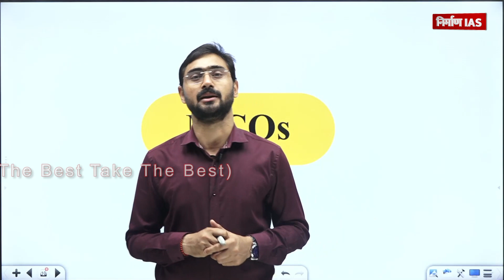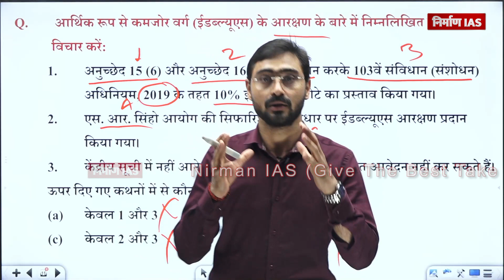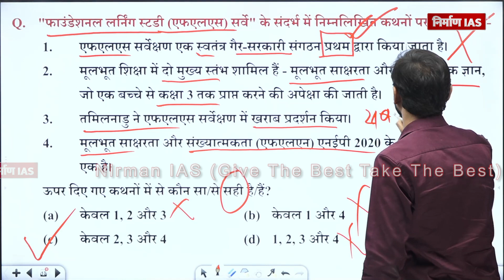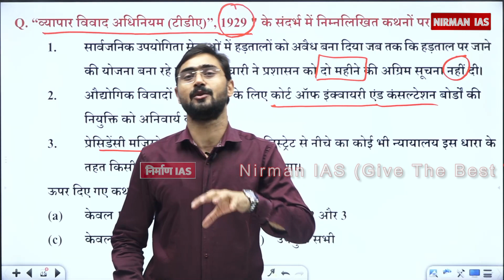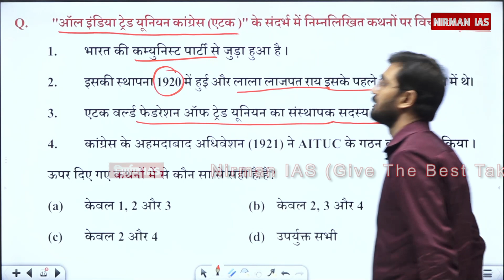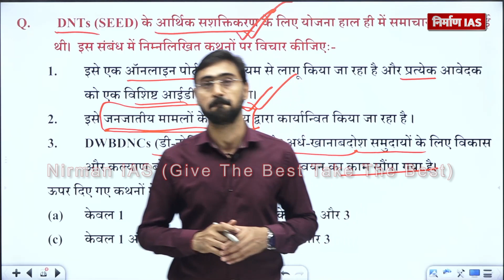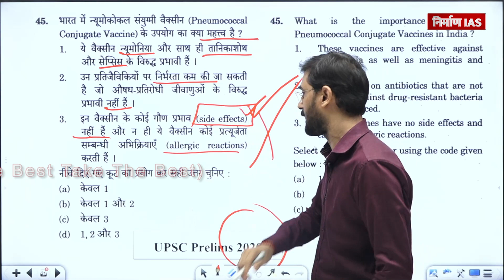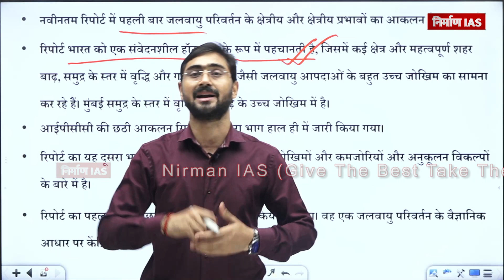NIRMAN IAS !! MCQ for UPSC/CSE and all Competitive Exam: Date 26-03-2023 !!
प्रिय छात्रों, निर्माण IAS संस्थान UPSC 2023 के प्रीलिम्स परीक्षा को ध्यान में रखते हुए आप सब के लिए बहु-विकल्पीय प्रश्न श्रृंखला लेकर आ रही है जो प्रतिदिन के समसामयिक प्रश्नों के साथ सामान्य अध्ययन के अलग अलग विषयों सम्बन्धी बहु-विकल्पीय प्रश्नों को कवर करेगा | प्रतिदिन शाम 8 बजे हमारे youtube चैनल पर प्रसारित की जाएँगी | आप अपने अनुभव और सुझाव हमें कमेंट बॉक्स के माद्यम से भेज सकते हैं |